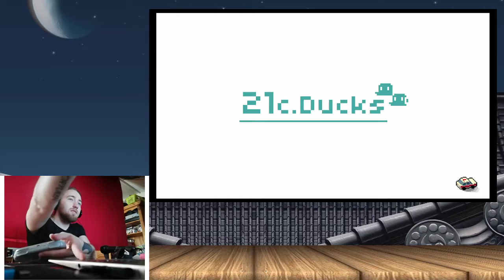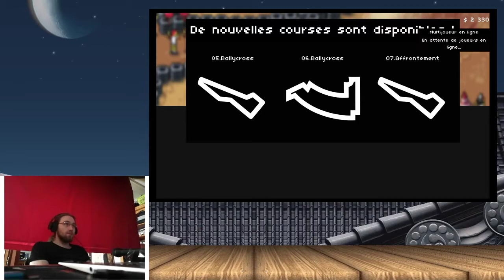SUPER PIXEL RACERS: PIXELUUUU DRIFTOOO !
SUPER PIXEL RACERS, jeu de course a la maniabilité old school comme on aime !